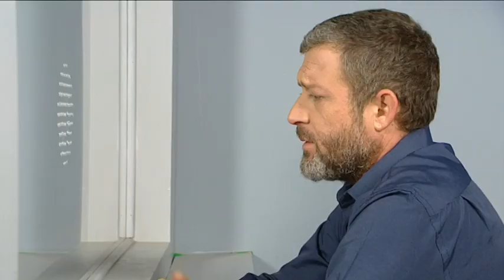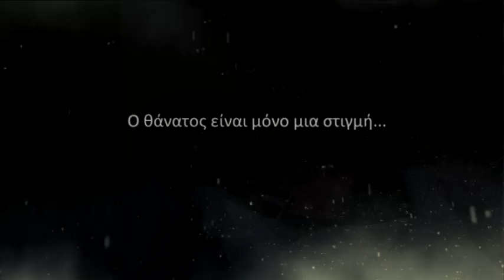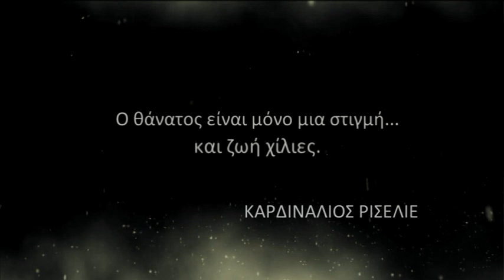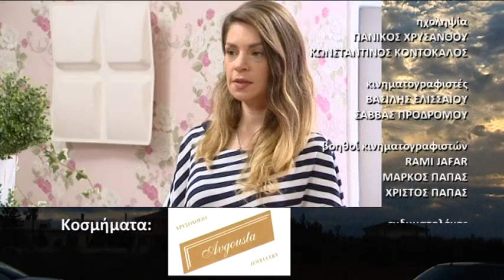7 Ουρανοί και Σύννεφα Αλήτες επ.158 Κύκλος 3ος (2014-15) SigmaTV